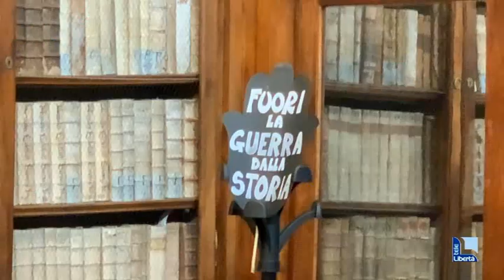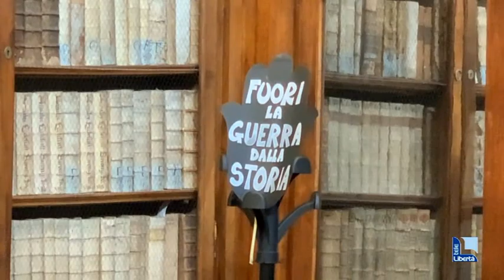“Il resto è silenzio”, tre storie di sorelle nella guerra. Il romanzo di Chiara Ingrao